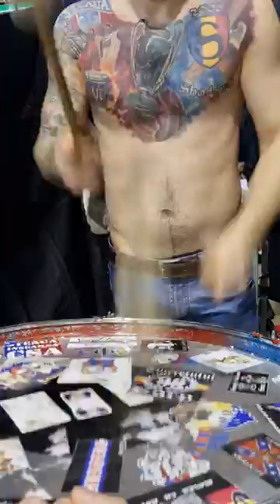Sud Steaua - La primul meu meci in Ghencea...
🔴🔵 Nu exista putere fara UNITATE!
SUD Steaua! Unicul SUD din tara! 🇷🇴